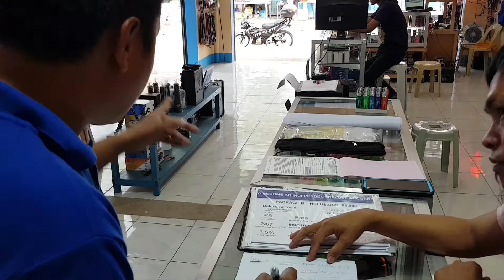CROWN DELUXE INTERNATIONAL BUSINESS CO.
1st VLog tungkol sa Crown Deluxe
LOADING CENTER PO KINUHA NATIN
SA HALAGANG ×××,890

CLICKSUBSCRIBE PARA SA MGA SUSUNOD PANG VIDEO